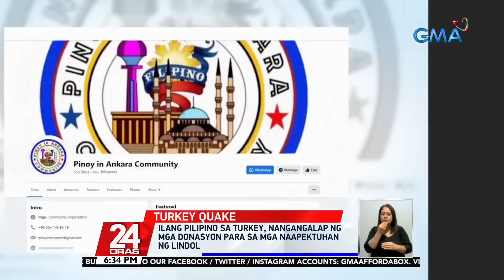Mga bata, kabilang sa mga minamadaling masagip sa mga gusaling pinaguho ng lindol sa... | 24 Oras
Mga bata, kabilang sa mga minamadaling masagip sa mga gusaling pinaguho ng lindol sa Turkey at Syria

Halos buong mundo ang nakatutok ngayon sa paghahanap sa mga natabunan ng mga gusaling pinaguho ng magnitude 7.9 na lindol sa Turkey at Syria! Kabilang sa mga patuloy na nasasagip ang mga bata.

Kahit ang Pilipinas, magpapadala na ng doktor, sundalo at iba pang tauhan para sumaklolo. Ang pag-asa,'wag nang madagdagan pa ang bilang ng patay na sa ngayon ay umaabot na sa higit 10,000.

24 Oras is GMA Network’s flagship newscast, anchored by Mike Enriquez, Mel Tiangco and Vicky Morales. It airs on GMA-7 Mondays to Fridays at 6:30 PM (PHL Time) and on weekends at 6:00 PM.